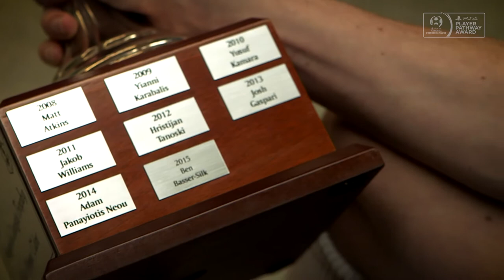PS4 NPL Ones to Watch | Ben Basser-Silk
Canberra Olympic midfielder Ben Basser-Silk puts his Futsal skills to good use when out on the pitch playing in the PS4NPL.  See his story in our PS4 Ones to Watch bios - an 8 part series hosted by @Adam Peacock.  Ben is eligible for the PS4 Player Pathway Award, where the winner has a chance to trial with Sydney FC’s Youth League team.